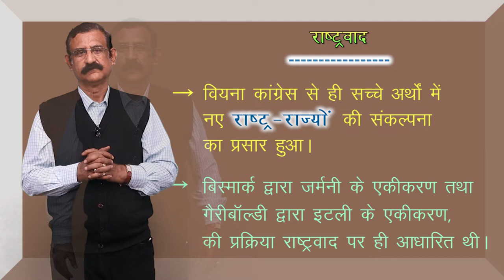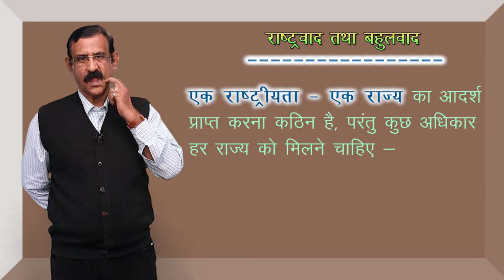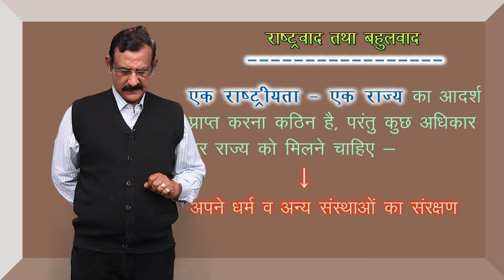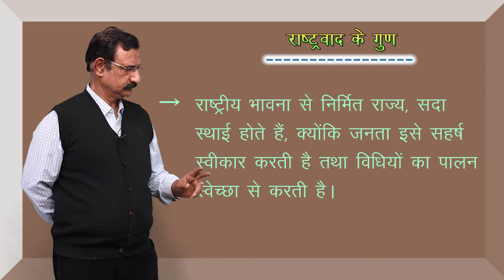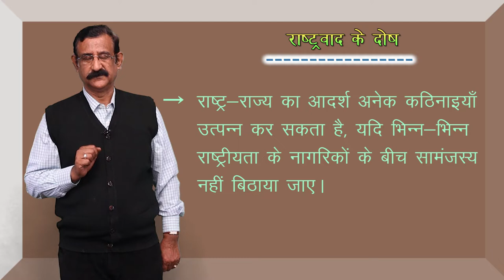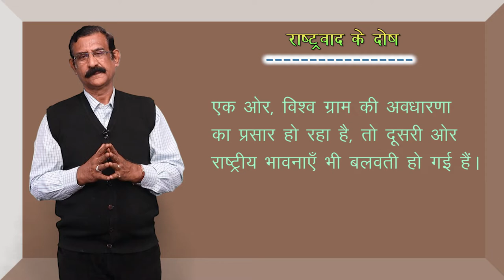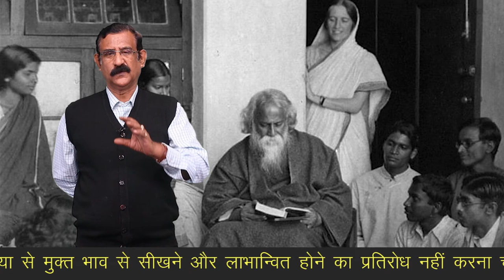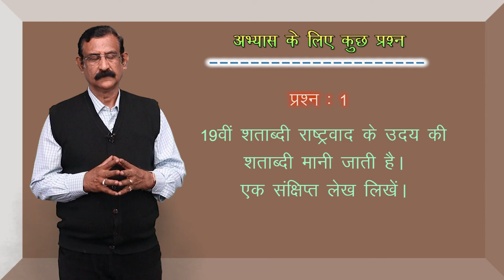CLASS 11th | POLITICAL SCIENCE | CHAPTER 4 | NATIONALISM | राष्ट्रावाद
CLASS 11th | POLITICAL SCIENCE | CHAPTER 4 | NATIONALISM | राष्ट्रावाद | 5